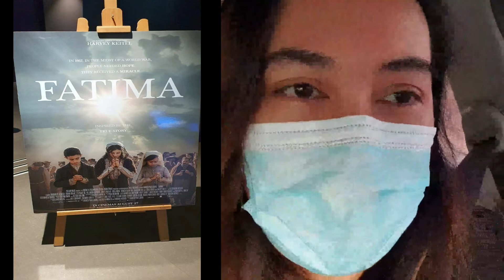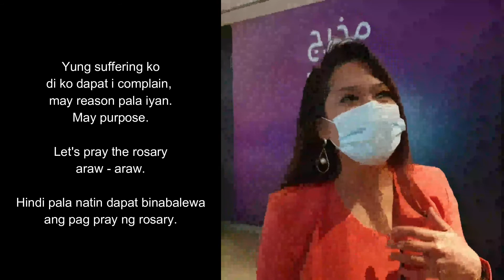Fatima the movie premier in Dubai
This is a must watch movie, very timely. The world need peace. A base to true to life story.

Fatima video clip credited to Front Row Filmed Entertainment Dubai.